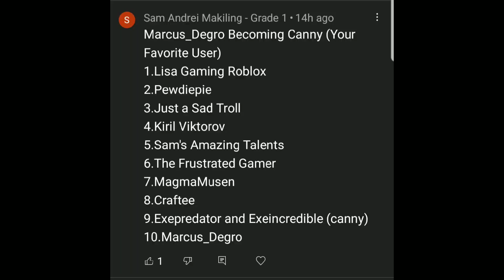becoming canny (Your favorite user)